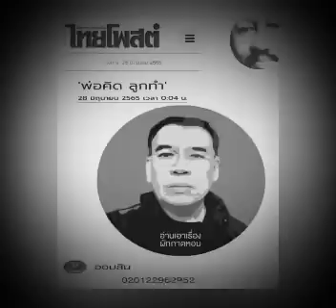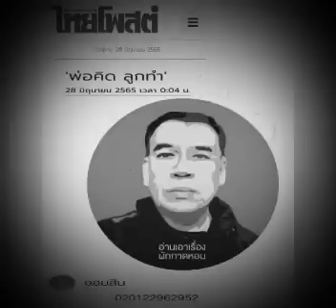' พ่อคิด ลูกทำ' : ๒๘ มิ.ย.๖๕ , ผักกาดหอม , อ่านเอาเรื่อง , ไทยโพสต์ : พีระพัฒน์ วัฒนาภิรมย์